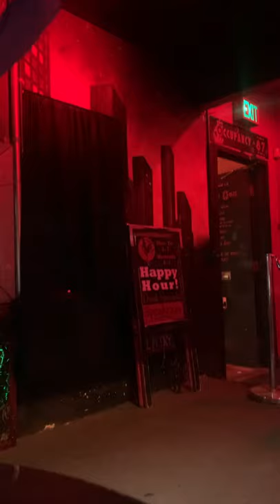Black guy in cowboy boots performs Walk